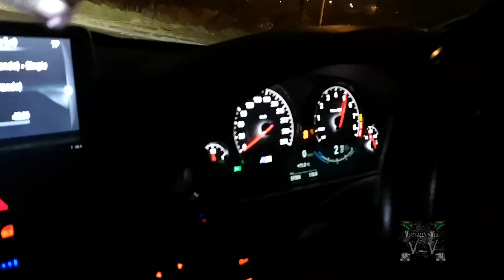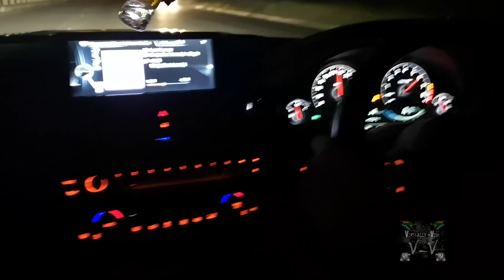Street Races gets Shut Down by Police!!! South Africa. List Racing On Pause!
What's up guys. Sadly last night the cops came in and shut the night down. What a turnout it was. It would have been one of the biggest most crazy nights for the 308.